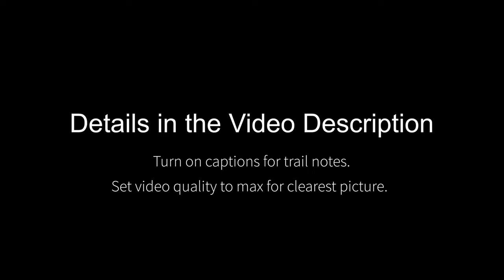Safford (aka "Sombrero") Peak POV Hike - Marana, AZ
LEVEL 3️⃣
Length: 3.6 miles
Type: Out and back
Elevation Δ: 1,390

DESCRIPTION
Look west in Tucson and you'll see the Tucson mountains. At the north end of the chain is a prominent peak that pokes up from the horizon like a Mexican sombrero. While the peak is officially called Safford Peak, most Tucsonans know it by the unofficial moniker.

The hike is relatively short, but has plenty of elevation change to give you a workout. The views are spectacular and always changing.

I highly recommend poles as the trail becomes steep and slippery near the top. You may not think you need them on the way up, but you'll be thankful you have them going down.

Perhaps it's the steep climb that scares people away, but the trail is not very popular. I had it all to myself. Not that I'm complaining, but it seems many local hikers just don't know what they're missing out on.

CHAPTERS
0:00 - Intro
0:12 - The hike begins
1:46 - Junction to rock climbing
5:09 - Passey Loop junction
10:54 - Junction leaving the Scenic Trail
21:31 - Junction to Sanctuary Cove
34:22 - Reprieve
38:30 - Slippery scramble
43:47 - Last ascent
47:02 - Final approach
47:17 - Kalimba

QUESTIONS
1. What else do you want to know about this hike?
2. What hike would you like to see next?